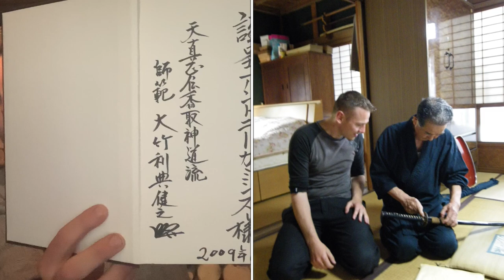Otake Risuke has Died